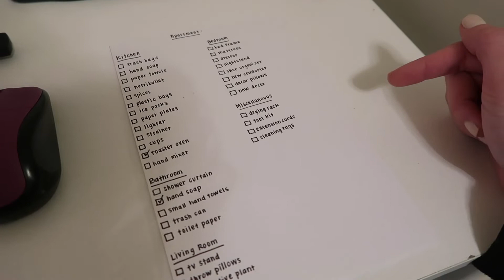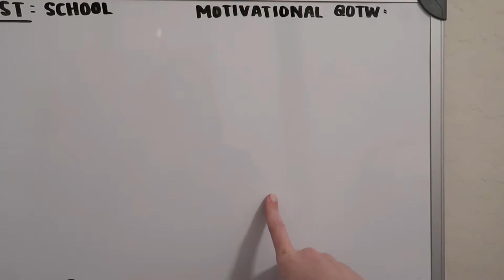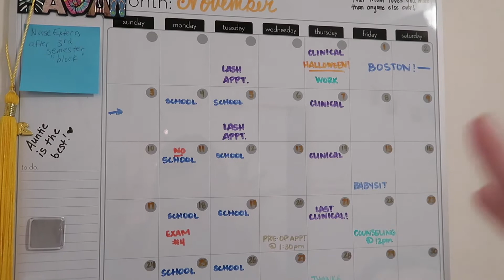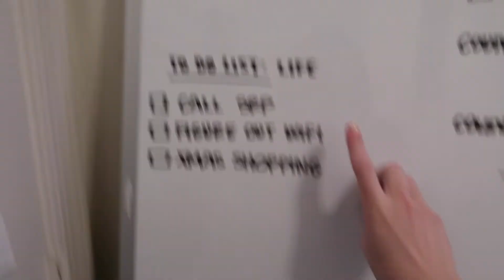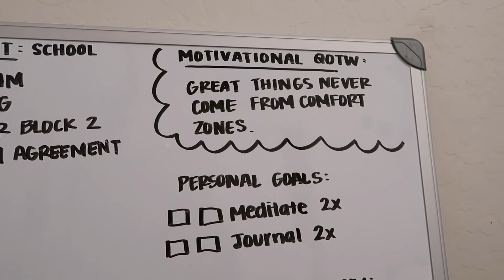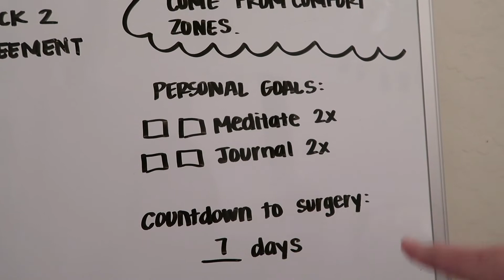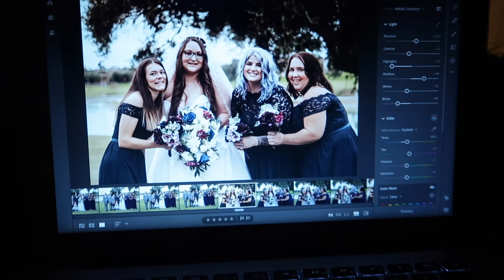vlogmas days 5 - 10: a few days in my life, plan with me, and finishing nursing finals!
hello everyone!

so sorry that i have been MIA this past week! nursing school final exams really got the best of me but i am finally free for a whole month! stay tuned and subscribe because there will be more videos coming soon ! i hope you are all having a wonderful day! :)

xx, kassidy